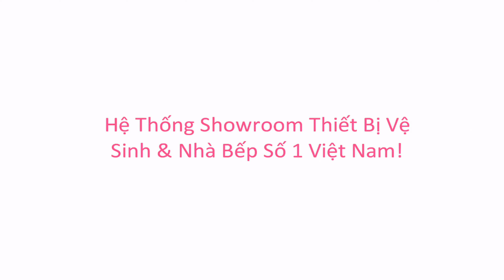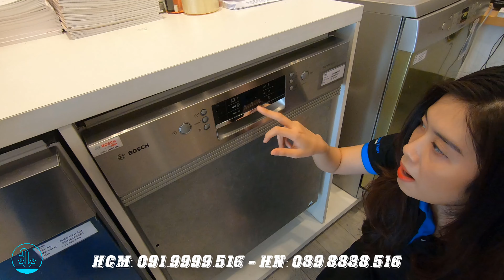KIMQUOCTIEN.COM I Máy rửa chén Bosch SMI46IS03E + Máy rửa bát Bosch SMS63L08EA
Máy rửa chén Bosch SMI46IS03E + Máy rửa bát Bosch SMS63L08EA cao cấp đang có mặt tại hệ thống cửa hàng của Kim Quốc Tiến chúng tôi nhé.